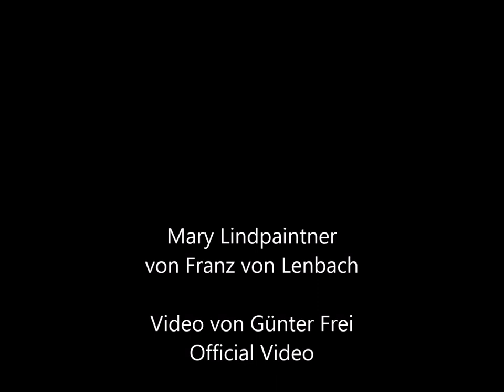Mary Lindpaintner von Franz von Lenbach - Video von Günter Frei (Official Video)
Das Bild malte Franz von Lenbach 1894 in Öl auf Leinwand im Format 110,7  x 95,2  cm.

Mary Lindpaintner  von Franz von Lenbach.

„   Artist
Franz von Lenbach  (1836–1904) Blue pencil.svg wikidata:Q585323
 Franz von Lenbach: Mary Lindpaintner as Salome
Title
English: Mary Lindpaintner as Salome
Deutsch: Mary Lindpaintner als Salome
Object type  painting Edit this at Wikidata
Genre  religious art Edit this at Wikidata
Date  1894
Collection
Neue Pinakothek  Blue pencil.svg wikidata:Q170152
Accession number
7938 (Bavarian State Painting Collections) Edit this at Wikidata
References  Pinakothek artwork ID: 7yxYpbq54Y Edit this at Wikidata